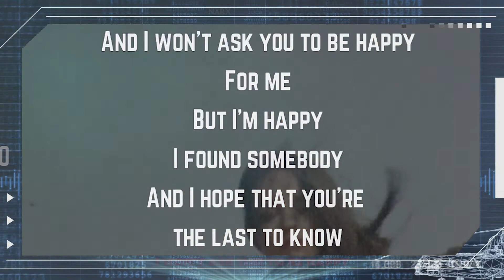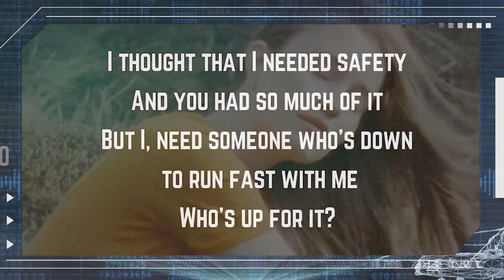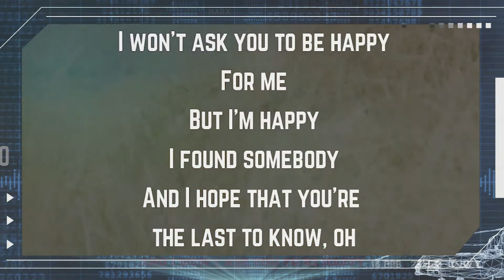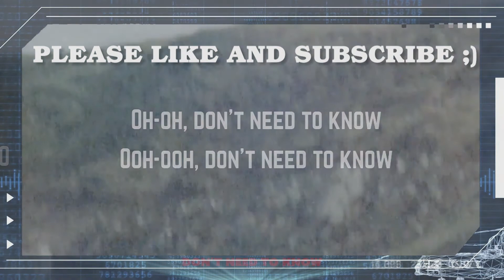SIGRID (KARAOKE) Last to Know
Phone rings and I feel the pressure
Don't wanna break the news
No point when there's no good answer
And it's been a month or two

'Cause we already cried and we already talked
And I think I've hurt you enough

So I hope you're the last to know
That I'm feeling like this, like I was hit by happiness
Oh, I hope you're the last to know
That I'm better off with someone I didn't know I miss
And I won't ask you to be happy for me
But I'm happy I found somebody
And I hope that you're the last to know

I thought that I needed safety
And you had so much of it
But I need someonе who's down to run fast with me
Who's up for it?

'Cause we alrеady cried and we already talked

Oh, but I hope you're the last to know
And I hope that you're the last to know, oh-oh, oh-oh

Don't need to know, oh-oh, oh-oh

When I said it, I meant it
I just changed, I never pretended
I found me after we ended

Don't need to know, oh
Ooh-ooh
Don't need to know